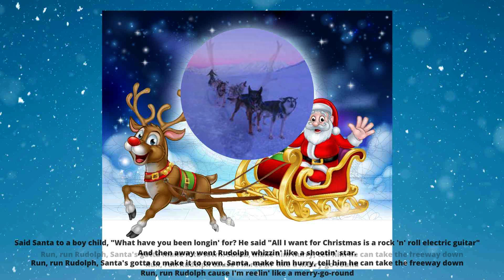Run Run Rudolph with lyrics (Chuck Berry) Cover by Anja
"Run Rudolph Run" is a Christmas song written by Chuck Berry but credited to Johnny Marks and M. Brodie due to Marks' trademark on the character of Rudolph. Hope you enjoy. Merry Christmas